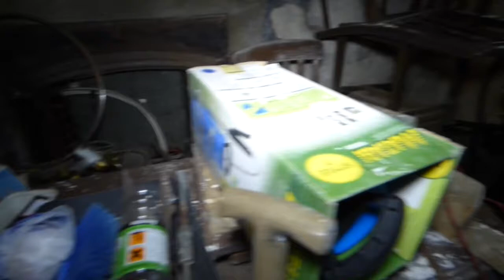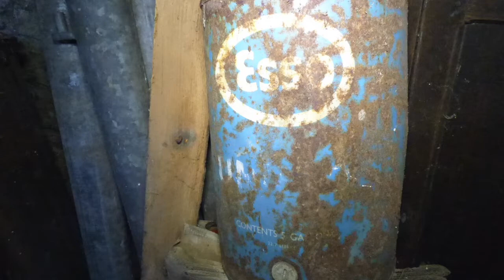URBEX: FORGOTTEN COTTAGE. 200 SUBSCRIBERS SPECIAL. THANK YOU.